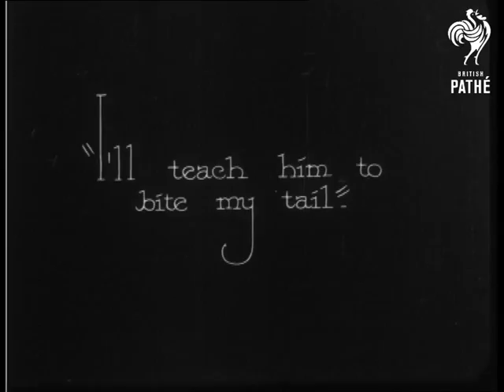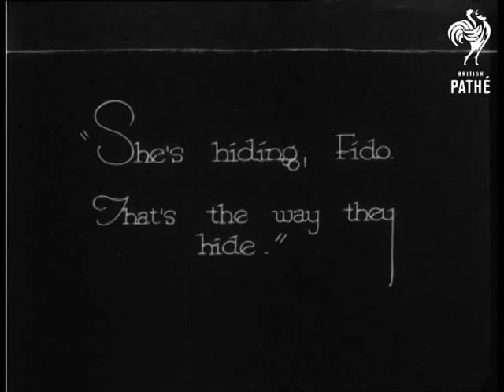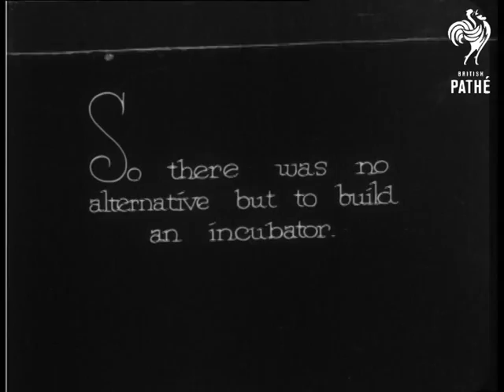Pen And Inklings - Bobby Bumps And The Ostrich Egg (1920)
A 'Bray' Studios Production.  Animation featuring Bobby Bumps.

Ostrich sits on the ground inside a fenced enclosure.  Stands up to reveal a large egg.  Speech bubble says "Honk".  Ostrich walks off.  Bobby and his dog come along and look through the fence at the egg.  Bobby suggests to his pet that they "get it and hatch it."  He climbs to the top of the fence and holds out something to the Ostrich who takes it and eats it.  We see the round object moving down the Ostrich's neck as it swallows.  When the Ostrich takes the second morsel it is offered, Bobby grabs hold of its head and hangs on to it - the round thing bobs up and down the Ostrich's throat as it struggles to get free.  The dog lifts up the fence and kicks the egg under it.  Ostrich breaks free and spots the dog.  Its eyes follow the dog as it runs around.  As the Ostrich moves its body around with its eyes, its legs get in a tangle.  The dog laughs, turns its back on the Ostrich and starts digging a hole, throwing earth into the Ostrich's face as he does so.

The dog doesn't notice the Ostrich unwinding himself until it is almost too late.  Dog jumps at the fence and gets stuck in it.  Ostrich looks at the audience with glee and prepares itself for revenge by revolving its body around 360 degrees several times.  Ostrich then grabs the dog's tail with its beak.  A struggle ensues and the dog cries: "Help!"  Bobby saunters up and grabs dog by the collar.  Bobby walks backwards stretching the Ostrich's neck to a great length as it tries to keep hold of the dog.  Ostrich lets go.  Bobby flattens the dog.  Dog vows: "I'll teach him to bite my tail." and runs back to the cage.  Each time the dog runs into the cage the Ostrich daintily steps over the fence.  When the dog runs outside the cage, the Ostrich steps back in.  Ostrich runs off with dog and Bobby in hot pursuit.  Ostrich suddenly stops and puts his head in the sand.  Dog and Bobby look bemused.  Dog asks: "What's the idea?"  Bobby replies: "She's hiding, Fido.  That's the way they hide."

Fido says: "I spy" then bites the Ostrich on the neck, he then runs off. Ostrich chases Fido, Bobby sits on the egg to wait.  Fido runs back towards Bobby, suddenly stopping and burying his head in the sand.  Ostrich cannot see him and runs off.  Dog laughs.  Interior of a chicken coop.  Hen sits on a nest dreaming of hatching a chick.  Bobby comes in, climbs on a barrel and beckons in Fido who is carrying the egg.  Bobby tries to lift the hen off the nest but gets pecked.

He manages to grab the chicken and Fido plonks the egg on the nest.  Hen tries to balance on the egg but it is too big so it flies off.  Intertitle reads: "So there was no alternative but to build an incubator."  Bobby and Fido stand by a wooden construction they have made.  Bobby leaves Fido in charge.  He turns up the heat then watches the thermometer rising.  He looks very alarmed as it gets hotter and hotter.  He jumps on top of the incubator and shakes the thermometer.  He runs and finds Bobby saying: "It won't go down!"  They look towards the incubator - it is on fire. Bobby folds his arms and looks annoyed.  Fido digs a hole and jumps into it.  Bobby walks off and Fido jumps out of the hole.  Bobby picks up the egg from the charred remains of the incubator.  He smells the egg then holds his nose in disgust.  He throws the egg at Fido.  It misses but rolls into a woodpile where it scares out a skunk.  Intertitle reads: "Gee, Fido, that must have been a pretty bad egg."  There is an iris in effect which leaves just a little of the preceding scene visible in an oval shape.  Fido and Bobby jump through it and it closes up.

Tiny mouse in the bottom of the screen paints the cartoonists name - probably Earl Hurd.
 FILM ID:858.14